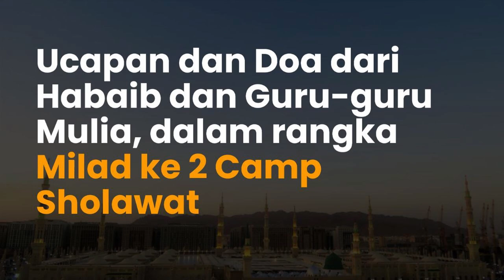Ucapan dan Doa dari Habaib dan Guru-guru Mulia dalam rangka Milad ke-2 Camp Sholawat